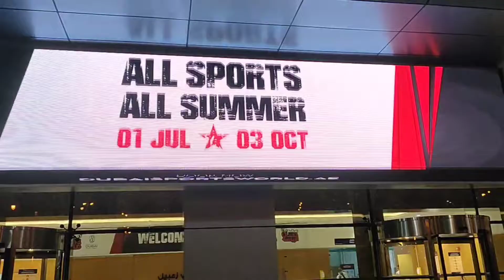ALL SPORTS ALL SUMMER Dubai Sports World (G-3)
Once you Play Badminton you will be Addicted!